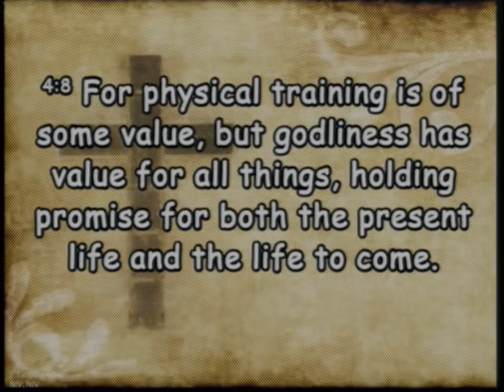20220925 In Shape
Sunday Service - In Shape? Training For Godliness.